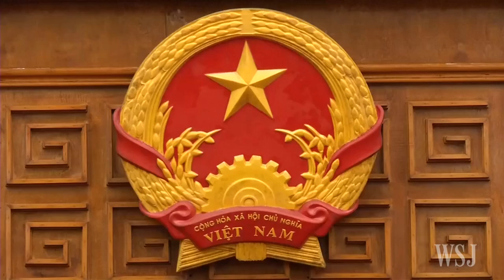Prince William Urges Vietnam to Fight Wildlife Trade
Britain’s Prince William visits Vietnam to urge leaders and people of the Communist country to step up efforts to stamp out wildlife trafficking. He is due to attend a two-day conference on illegal wildlife trade in Hanoi. Photo: Getty Images